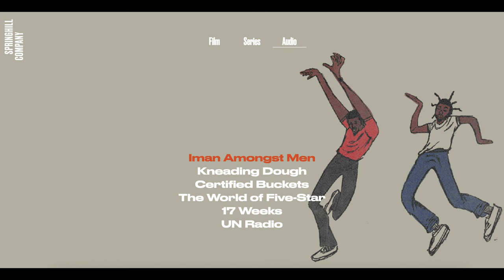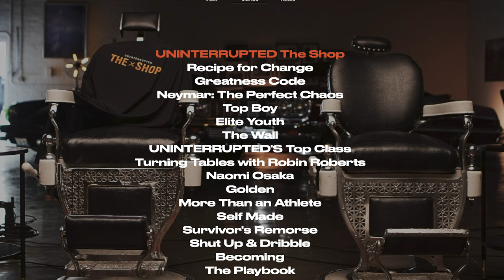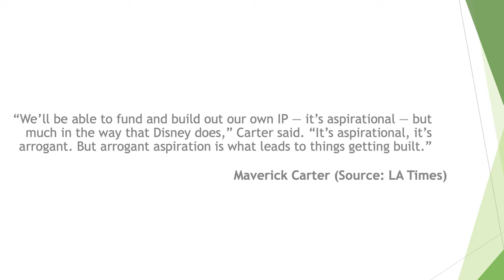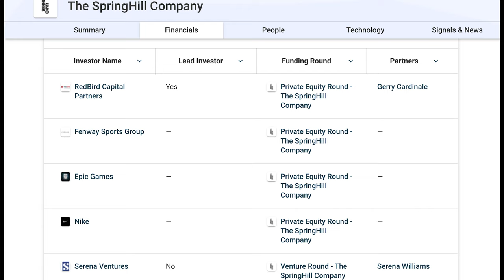SpringHill Company - LeBron James's $725M Entertainment Powerhouse!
SpringHill is a content production and band marketing company founded by LeBron James and Maverick Carter. In just a few years SpringHill has become a major player in Hollywood, the company behind projects such as The Shop and Space Jam: A New Legacy. So how did SpringHill go from a vision to a $725M powerhouse? Press play to find out!